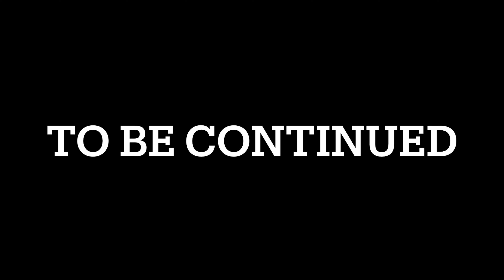Happy Birthday Papa (ft. Our old house) part 1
Sa bahay po na ito ako tumira ng 10 years or 11 years. Matagal n po itong abandonado kaso dito ni papa gusto tumira, ayaw niya doon sa isang bahay na pinagawa ko. Hndi naman nmin magiba ng tuluyan dahil sa memories kaya dko sure kung aayusin ko xa or gibain nlng tpos pagawaan ng bago.

Anyway, ginagawaan ko n ng paraan na maayos kahit yong bubong lang muna. Kaso mahirap tlga wifi sa amin kaya mahirap maka usap si papa. About sa mga materyales na kailangan at magkano.

Gusto ko kasi nandoon ako sa amin pag pinaayos para ma budget ko ng maigi ung pera ko. Alam niyo naman na panahon ng crisis din dito.

How i wish na nandito lang si papa kasama ko sa bahay hindi sa anming lumang bahay na isang pirma ng langaw na lang kulang at magigiba na.

I missed home. I missed my family.

Once again Happy birthday papa at see you soon. I love you

love,
Lala

* Note this video is 6 days after my papa's birthday